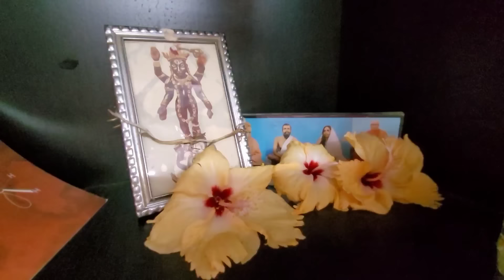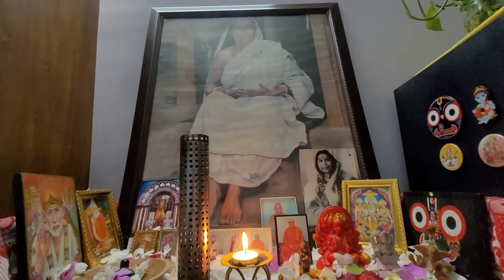"আসুন আসুন" বলে রাতে আমাদের এমন এক অন্ধকার গোডাউনে নিয়ে গেল দোকানদার😨মাঝরাতে শুরু হল জন্মদিন উদযাপন